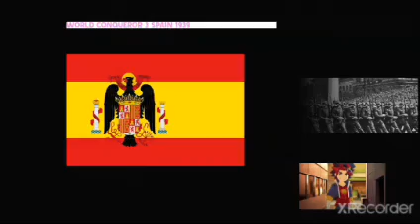World Conqueror 3 Spain 1939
Elite units are swarming our forces in the city center! We need you to cut off their supply lines!